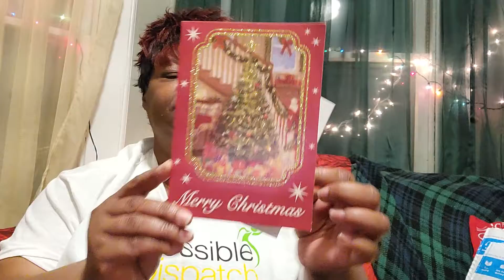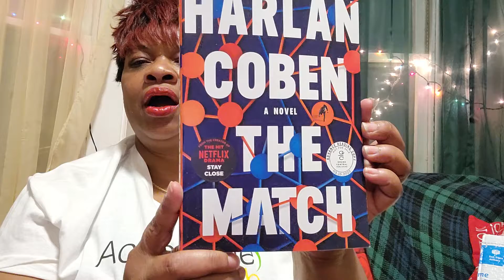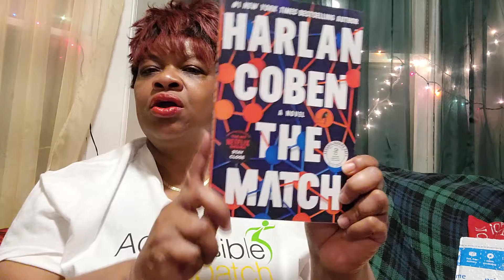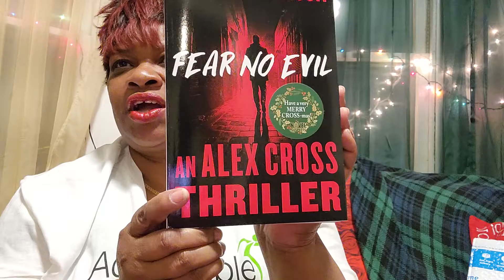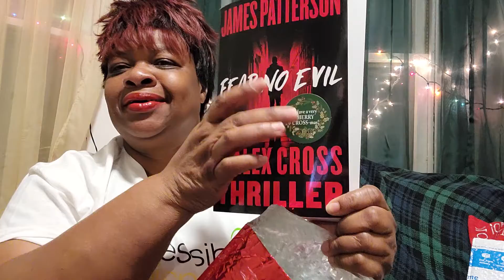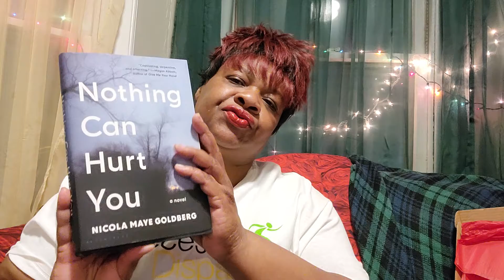Merry Christmas Last Vlogmas of 2021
My last Vlogmas opening up a couple gifts and my subscription box and a few Arcs   thanks to the publishers  and all my friends who sent me gifts.   Blessings and Selah.

Check me out on Twitter: @czmich